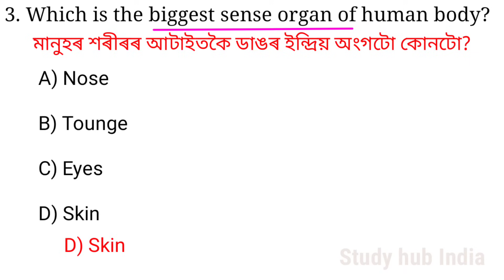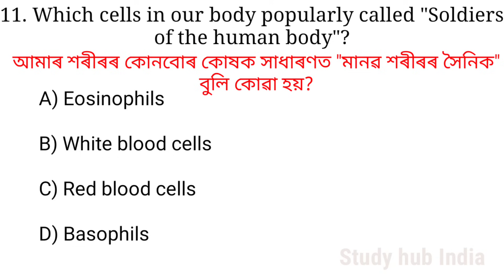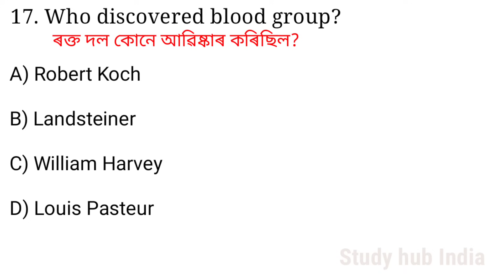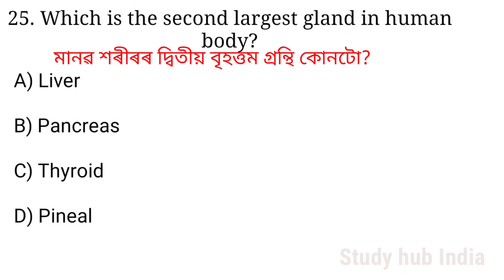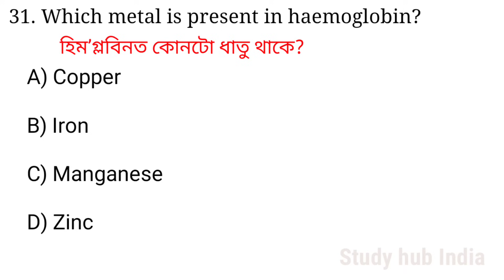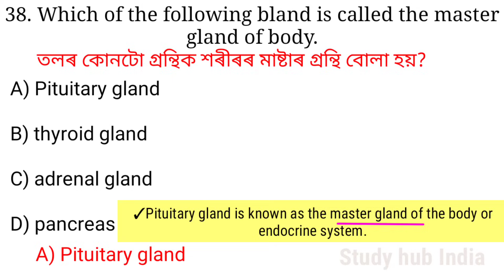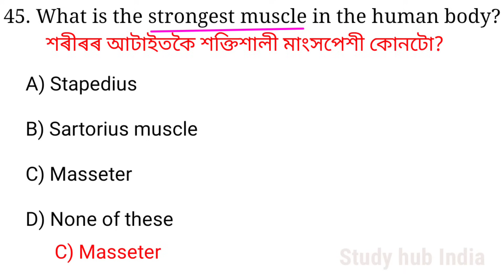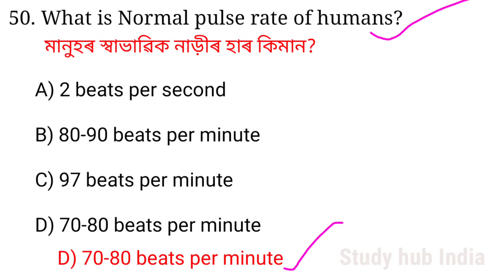SCIENCE (Human Body)-Top 50 MCQs||জীৱ বিজ্ঞান|| ADRE-2024, DHS, APSC etc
Important 50 Biology(Human body) Mcqs for ADRE DHS other Govt. jobs exam,